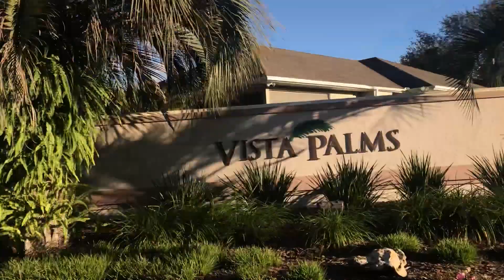🌈65| Libby Dẫn Anh Rob Đi Dạo Xung Quanh Nhà| Long Tran USA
Xin chào mọi người, hôm nay mọi người cùng Libby và anh Rob đi dạo một vòng nha. Cảm ơn mọi người !